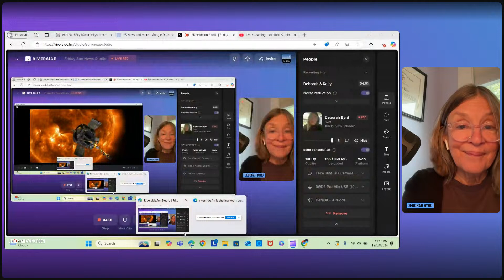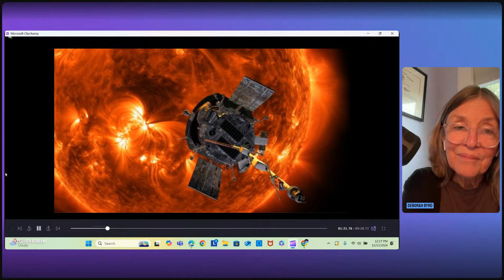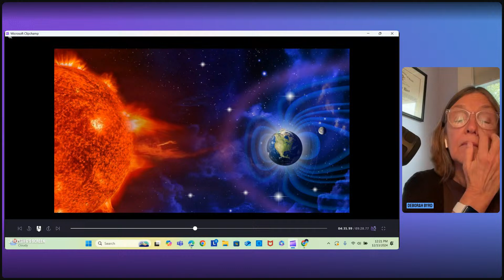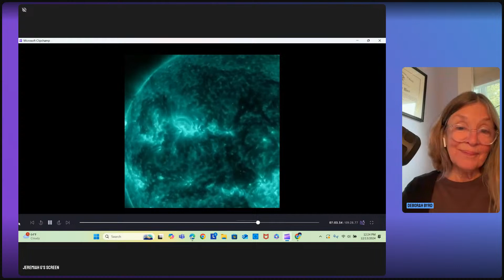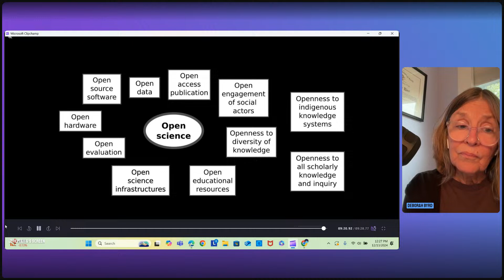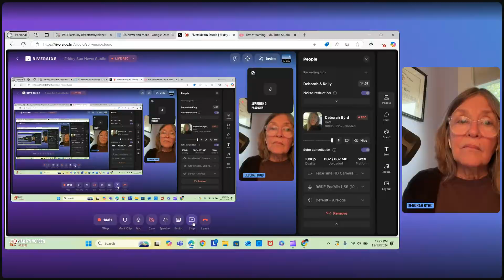Hear How Sun Science Will Help Keep Us SAFE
This week, 26,000+ Earth and space scientists came together in Washington, D.C., for the 2024 meeting of the American Geophysical Union. One of those scientists was Dr. C. Alex Young. Hear his thoughts on Parker Solar Probe, soon to become the closest spacecraft to the sun in all of human history. And hear Alex talk about what scientists are saying at this meeting ... how they're working to help keep human society safe from extremes in space weather. That part - what about sun scientists are saying about keeping us safe from spaceweather - starts around 4:28. Hear the latest, here!